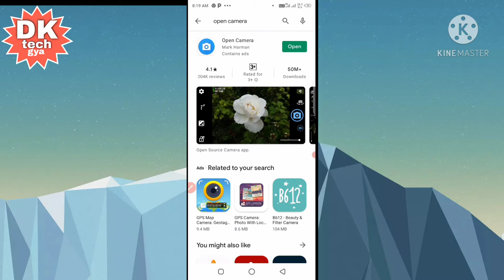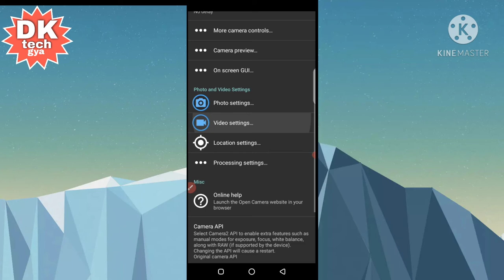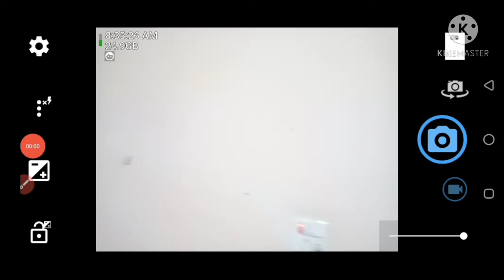best vidio recording app for Android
about vidio

               aaj is vidio me maine best vidio recorder ke bare me bataya hai aur isme external mic bhi sport karta hai vidio ko pura dekhiye aur chanel ko subscribe karke bell icon ko all pe kar de taki mai jo bhi nai vidio banayu iska notification sabse pahle apko mile dhanyabad